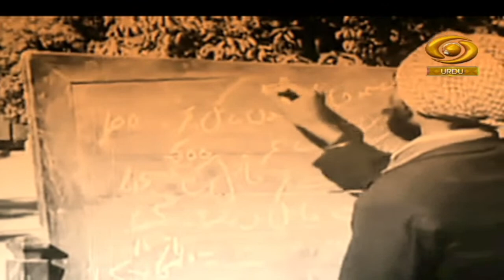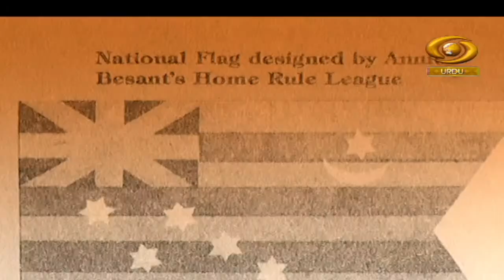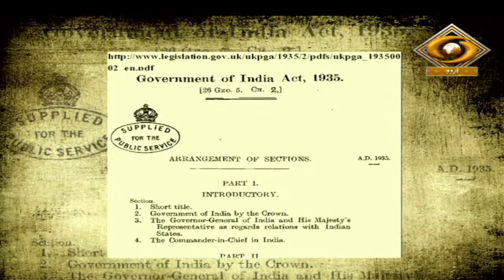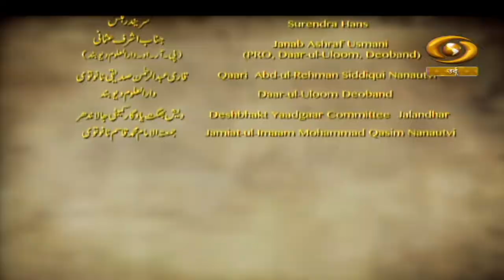Gumnam Janbaz | गुमनाम जांबाज़ | Maulana Ubaidullah Sindhi | Episode- 08 | June 26, 2022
Our Docu-Drama 'Gumnam Janbaz' on DD Urdu.